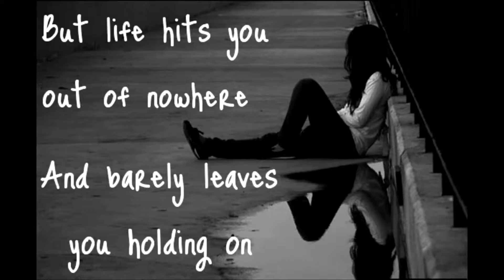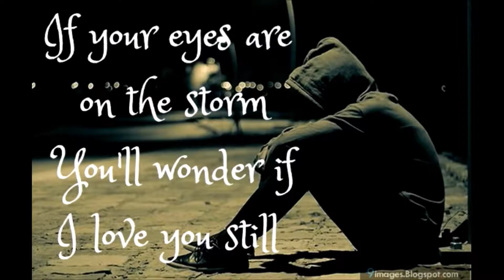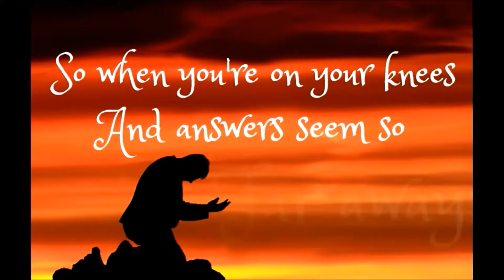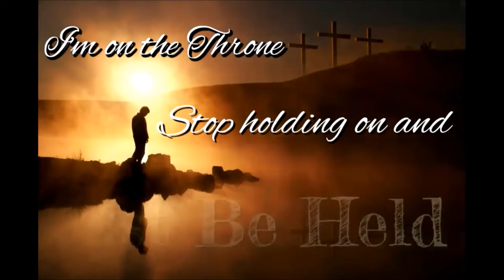JUST BE HELD - jAMES dEAN iS dEAD.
Just Be Held by Casting Crowns Featuring Th'@LL Brandroid Orchestra. Jamuary 16rd, 2017  @ 12:34 am. Salem, Oregon, USA. Earth. SuperGenius Productions.